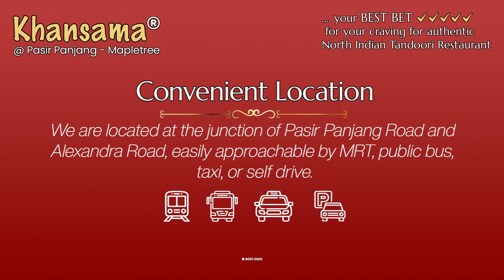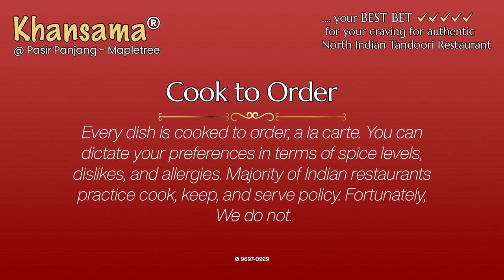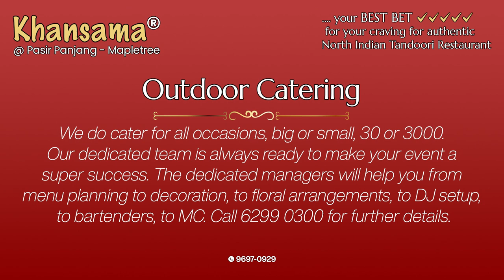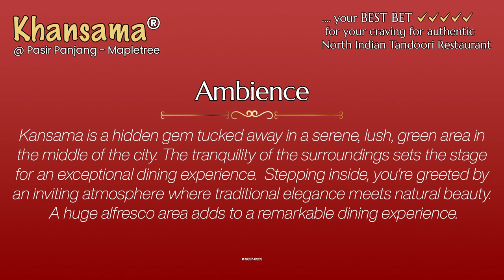Khansama - Pasir Panjang Mapletree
Since 1999, Khansama is the undaunted leader of North Indian Cuisine in Singapore because of our Taste, Quality, Quantity, Competitive Prices, Location & Customer Service.

Operation Hours : 10:00 am - 12:00 Midnight

Cuisine : Authentic North Indian, Tandoori and Moghul ( Punjabi )

Free Delivery : All over Singapore ( Islandwide )